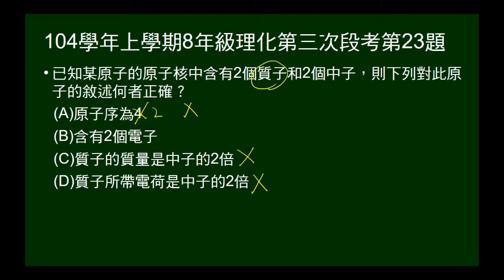104學年上8年級理化三段第23題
問原子的質子數、中子數，問敘述何者正確。